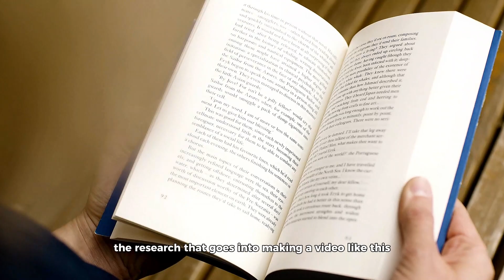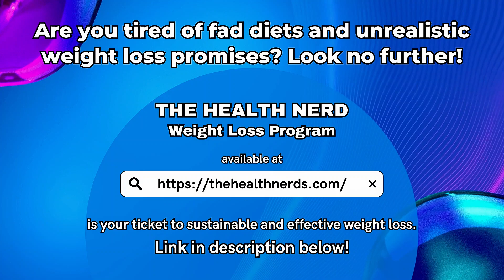15 Worst Low Carb foods for Weight Loss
Embarking on a low-carb journey for weight loss? Not all low-carb foods are created equal! Dive into this video to discover the 15 low-carb foods that might be sabotaging your weight loss efforts, and learn why they might not be the best choices for shedding those extra pounds.